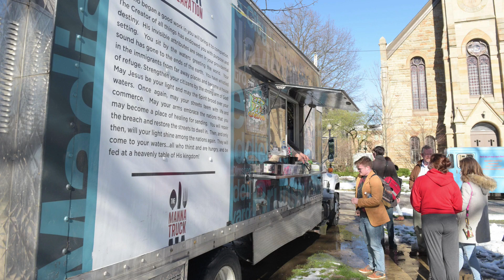BW Virtual Bach Festival: St. Matthew Passion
2016 performance of Bach’s St. Matthew Passion, featuring Rufus Müller, Evangelist; Dashon Burton, Christus; and soloists Yulia Van Doren, Luthien Brackett, Matthew Anderson and Jason Steigerwalt, with Dirk Garner conducting.

Originally performed for the 2016 Bach Festival.

PROGRAM:

St. Matthew Passion, BWV 244   J. S. Bach (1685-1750)

Evangelist:  Rufus Müller, tenor
Christus:  Dashon Burton, bass-baritone

ARIA SOLOISTS
Yulia Van Doren, soprano
Luthien Brackett, mezzo-soprano
Matthew Anderson, tenor
*Jason Steigerwalt, baritone

OBBLIGATISTS
Wei Shu Co, violin
Sara Schaft, violin
Lara Turner, viola da gamba
George Pope, flute
Sean Gabriel, flute
Danna Sundet, oboe, oboe d’amore, English horn
Martin Neubert, oboe d’amore, English horn

CONTINUISTS
Heidi Albert, violoncello
Kent Collier, violoncello
Tracy Rowell, contrabass
Tracy Mortimer, contrabass
Kathy Shanklin, bassoon
Nicole Keller, organ

ENSEMBLES
Baldwin Wallace Festival Choir
 Baldwin Wallace Bach Orchestra
 Dirk Garner, conductor

 *also sings Peter, Pilate and Judas